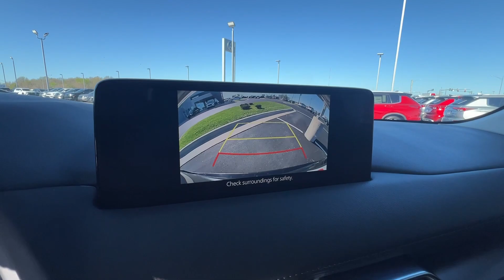2021 Mazda CX-5 Springfield, Branson, Republic, Ozark, Nixa, MO M244813A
Jet Black Mica Used 2021 Mazda CX-5 Touring available in Springfield, Missouri at Napleton AutoWerks Springfield. Servicing the Branson, Republic, Ozark, Nixa, MO area.

Jet Black Mica exterior and Parchment interior. Heated Seats Moonroof Onboard Communications System iPod/MP3 Input Aluminum Wheels All Wheel Drive TOURING PREFERRED SV PACKAGE Back-Up Camera. br /br /KEY FEATURES INCLUDEbr /All Wheel Drive Back-Up Camera iPod/MP3 Input Onboard Communications System Aluminum Wheels. Mazda CX-5 Touring with Jet Black Mica exterior and Parchment interior features a 4 Cylinder Engine with 187 HP at 6000 RPM*. br /br /OPTION PACKAGESbr /TOURING PREFERRED SV PACKAGE Bose 10-Speaker Premium Audio Sound System Centerpoint2 and AudioPilot2 Auto Dimming Rearview Mirror w/HomeLink Power Rear Liftgate programmable height adjustment Power Sliding-Glass Moonroof w/Interior Sunshade 1-touch open Heated Front Bucket Seats w/Memory 8-way power adjustable driver s seat w/power lumbar support w/2-position memory and 6-way power adjustable passenger seat. br /br /A GREAT TIME TO BUYbr /AutoCheck One Owner Was $22491. br /br /BUY FROM AN AWARD WINNING DEALERbr /Welcome to Napleton Autowerks/Missouri located in Springfield MO your number one source for quality used vehicles. With our impressive inventory of cars trucks and SUV s we re sure to meet your needs and budget. Our team is made up of automotive professionals you can trust and we guarantee a hassle-free satisfying car buying experience. We look forward to serving you in the near future! br /br /Pricing analysis performed on 4/4/2024. Horsepower calculations based on trim engine configuration. Please confirm the accuracy of the included equipment by calling us prior to purchase. br /
1SV